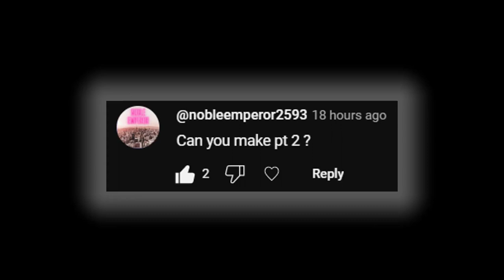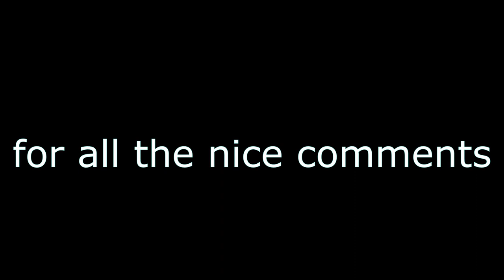THE NEW ROBLOX ACTIVATE UPDATE???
- you are the best :D